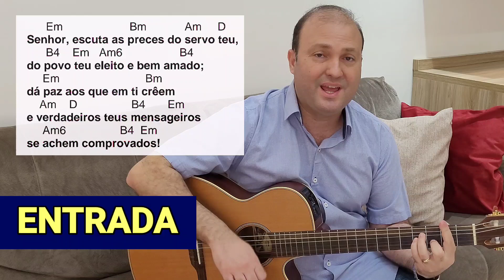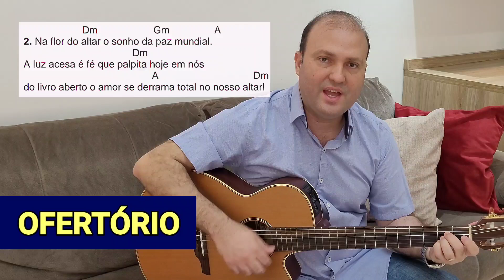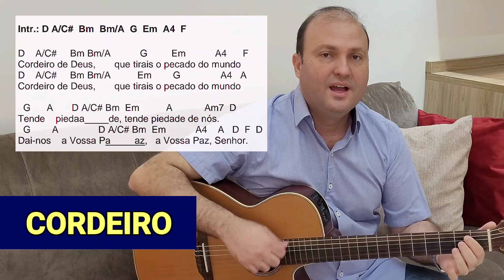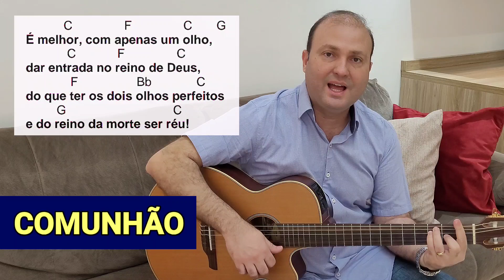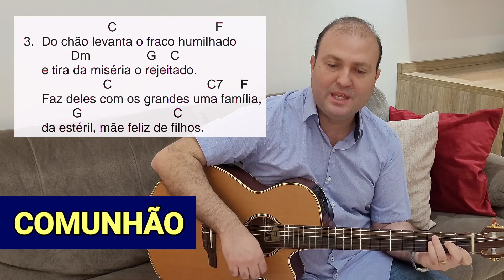Músicas para Missa 26° DOMINGO do TEMPO COMUM 26/09/2021 CANTOS LITÚRGICOS CIFRADOS!!!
👉 MISSA do dia 26 de setembro de 2021 26º DOMINGO do TEMPO COMUM.
Este vídeo traz os PRINCIPAIS CÂNTICOS para a MISSA do 26º DOMINGO do TEMPO COMUM do dia 26 de setembro de 2021!!!

26º DOMINGO TEMPO COMUM.

Senhor, escuta as preces do servo teu,
do povo teu eleito e bem amado;
dá paz aos que em ti crêem
e verdadeiros teus mensageiros
se achem comprovados!

Quem confia no Senhor,
é qual monte de Sião:
não tem medo, não se abala,
está bem firme no seu chão.

As montanhas rodeiam
a feliz Jerusalém.
O Senhor cerca seu povo,
para não temer ninguém.

Venha a paz para o teu povo,
o teu povo de Israel.
pois tu és um Deus fiel.

A mão dura dos malvados
não esmague as criaturas,
para os justos não mancharem
suas mãos em aventuras.

👉ATO PENITENCIAL

Senhor, que viestes salvar
os corações arrependidos.

PIEDADE, PIEDADE, PIEDADE DE NÓS (BIS)

Ó Cristo,  que viestes chamar
os pecadores humilhados.

Senhor que intercedeis por nós,
junto a Deus Pai que nos perdoa.

👉HINO DE LOUVOR

Glória, glória a Deus nos céus
Paz na terra aos filhos seus! (BIS)

Senhor, Rei dos céus. Pai todo poderoso
Nós vos louvamos e nós vos bendizemos
Nós vos adoramos, nós vos glorificamos.
Nós vos damos graças por vossa imensa glória.

Senhor Jesus Cristo, Unigênito de Deus,
Cordeiro de Deus, Filho de Deus Pai
Vós que tirais o pecado do mundo
Tende piedade, piedade de nós.

Acolhei a nossa súplica.
Vós que estais sentado à direita   do Pai,

Só Vós Sois o Santo, só Vós o Senhor
Só Vós o Altíssimo, Jesus Cristo
Com o Espírito Santo na glória de Deus Pai.

👉ACLAMAÇÃO EVANGELHO

Aleluia, Aleluia, Aleluia, Aleluia,

Tua palavra é verdade, Orienta e dá vigor;
Na verdade santifica o Teu povo, ó Senhor!

👉OFERTÓRIO

As mesmas mãos que plantaram a semente aqui estão.
O mesmo pão que a mulher preparou aqui está.
O vinho novo que a uva sangrou jorrará no nosso altar!

A liberdade haverá, a igualdade haverá
e nesta festa onde a gente é irmão
o Deus da vida se faz comunhão! (bis)

Na flor do altar o sonho da paz mundial.
A luz acesa é fé que palpita hoje em nós
do livro aberto o amor se derrama total no nosso altar!

Benditos sejam os frutos da terra de Deus,
benditos sejam o trabalho e a nossa união.
Bendito seja Jesus que conosco estará além do altar!

👉SANTO

Santo, Santo, Santo, Senhor, Deus do Universo
Os Céus e a Terra proclamam Vossa Glória, óh Senhor.

Hosana, Hosana, Hosana,   Hosana nas alturas.
Hosana, Hosana, Hosana,/ Hosanas ao Senhor.

Bendito Aquele que Vem em Nome do Senhor

👉CORDEIRO

Cordeiro de Deus, que tirais o pecado do mundo

Tende piedade, tende piedade de nós.
Dai-nos a Vossa Paz, a Vossa Paz, Senhor.

👉COMUNHÃO

É melhor, com apenas um olho,
dar entrada no reino de Deus,
do que ter os dois olhos perfeitos
e do reino da morte ser réu!

Louvai, ó servos do Senhor, Iouvai,
ao nome santo do Senhor cantai!
Agora e para sempre é celebrado,
desde o nascer ao pôr-do-sol louvado.

Acima das nações domina Deus,
sua glória é maior que os altos céus.
Ninguém igual a Deus, que das alturas
se inclina, para olhar as criaturas.

Do chão levanta o fraco humilhado
e tira da miséria o rejeitado.
Faz deles com os grandes uma família,
da estéril, mãe feliz de filhos.

Louvado seja o Pai, Deus criador,
louvado seja o Filho, redentor!
Louvado seja o Espírito de Amor:
Três vezes Santo, Altíssimo Senhor!

👉CANTO FINAL

Bom é louvar o Senhor, nosso Deus
Cantar salmos ao Nome do Altíssimo
Com alegria aclamar seu amor
Sua glória, bondade e poder

Como tuas obras me alegram, Senhor
Os teus prodígios suscitam louvor
Tua presença eu contemplo no céu
Olho a terra também nela estás

Tu engrandeces o homem mortal
Da natureza ele é rei e Senhor
De honra o coroaste, de glória e poder
Pouco menos que aos anjos do céu

Narram os céus o que fez tua mão
Todo universo teu Nome bendiz
A criação é um canto de amor
E esse canto é também meu louvor

Tua bondade cercou-me de bens
Tudo que tenho é por graça e favor
Quero os dons com os irmãos partilhar
Vendo em ti nosso Deus, nosso pai